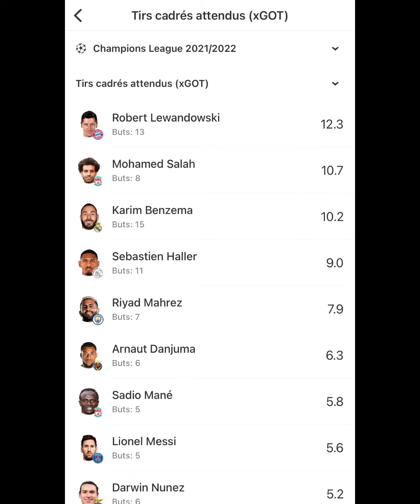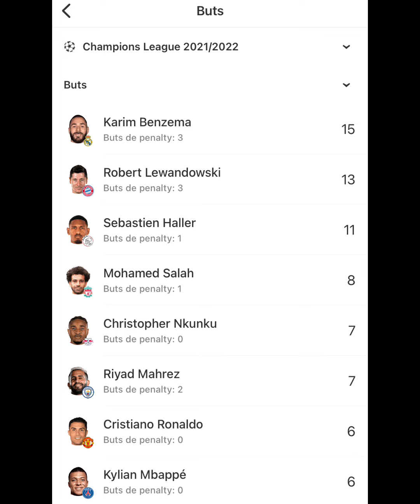Sadio Mane ballon d’ Or